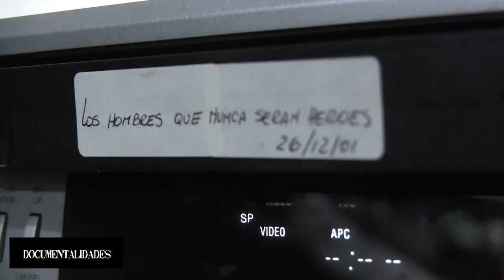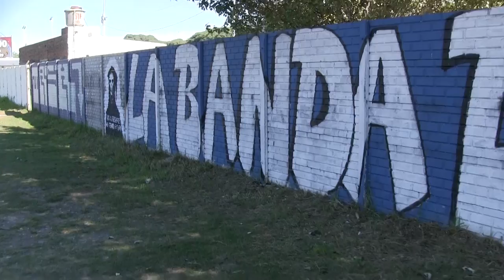ERASE una vez LA PLATA Contenidos partidarios deportivos 1999 2000/videoteca Vhs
Contenidos y colaboraciones audiovisuales de DocuMentalidades(osea Gonzalo Marcuzzi) para y por Gimnasia y Esgrima La Plata (EL LOBO).
A todo Gimnasia , programa partidario de ese club , emitido en Imagen Platense( Cablevisión La Plata), y DOCUMENTALIDADES Tv con reportajes como Los hombres que nunca serán héroes y otros contenidos.
El asunto es que siempe y en todo momento docuMentalidades estuvo y está en la tribuna gimnasista, sin dudarlo un segundo , generando contenidos independientes Y NO COMERCIALES, por amor a ese club pionero del fútbol latino.
Este es un video resumen rescate emotivo de esos videocasettes Vhs
Años 1999 y 2000